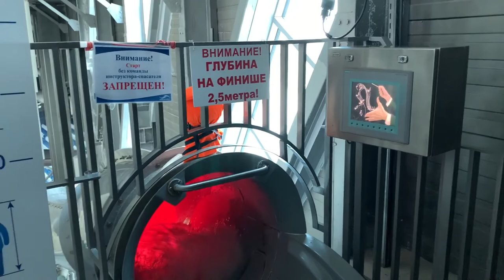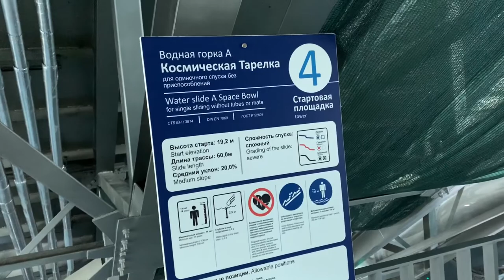АКВАПАРК ФРИСТАЙЛ | ВОДНЫЕ ГОРКИ | УТОПИЛИ IPHONE | ЧУТЬ НЕ УТОНУЛИ | БАССЕЙН | КАТАЕМСЯ С ГОРОК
КОММЕНТИРУЙ
СМОТРИ И ДРУГИЕ ВИДЕО НА МОЁМ КАНАЛЕ :
Турция 🇹🇷 :

Египет 🇪🇬 :
1)Хургада ; Albatros Palace

2)Шарм-эль-шейх ; Hilton Sharm Waterfalls

3)Хургада ; Albatros Citadel

ЕВРОПА 🇪🇺 :
1)Нидерланды 🇳🇱

2)Германия 🇩🇪

3)Чехия 🇨🇿

4)Литва 🇱🇹
1.

2.

3.

Путешествия в соло на велосипеде 🚴‍♂️

Спасибо за внимание
        Я уверен тебе понравится !